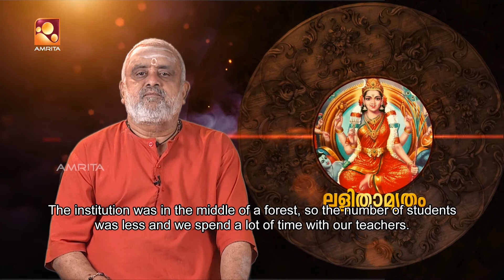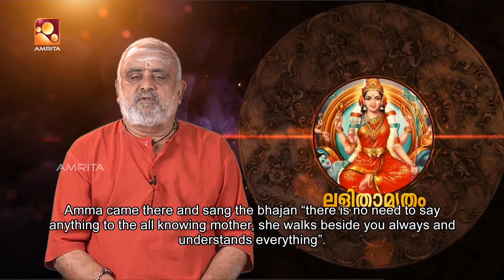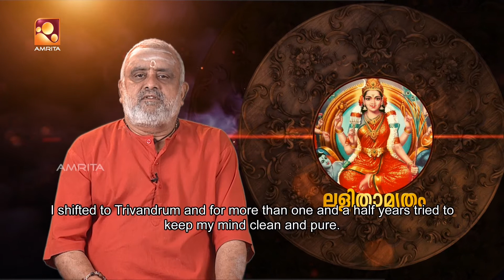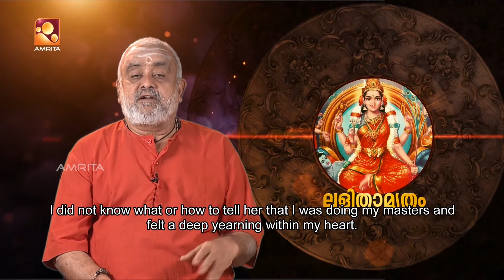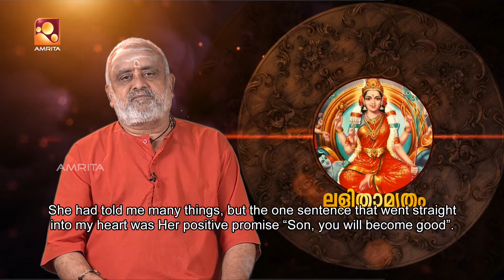Sandhyadeepam | സന്ധ്യാദീപം | Episode - 1086 | Amrita TV